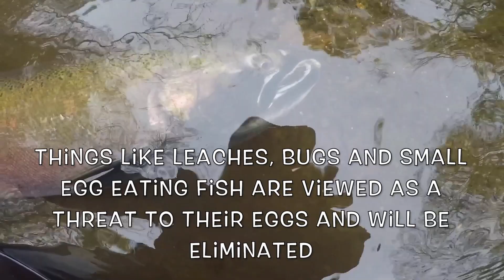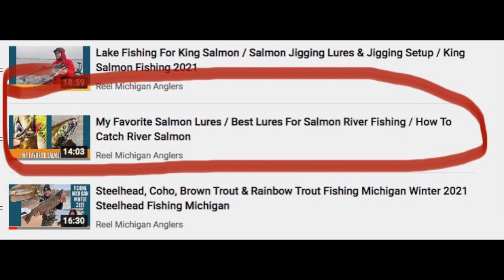Where When & How To Catch Salmon In The River / Tips For SALMON FISHING IN MICHIGAN RIVERS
In this guide to salon fishing Michigan rivers we go over where when and how to catch salmon in Michigan Rivers. If you have ever wondered how to find salmon how to catch salmon or where to fish for salmon in Michigan this salmon fishing video is for you. The fall salmon run for 2022 is approaching so the time has come to start thinking about Michigan king salmon. This video includes river fishing salmon tips as well as common salmon fishing techniques and lures. In this video I will go over lots of information that should help teach you how to catch river salmon in Michigan. The tips in this video pertain to king salmon and coho salmon fishing. Michigan fishing is full of awesome opportunities and one of those opportunities is river fishing for king salmon and coho. We will cover water temperatures for salmon, holding water for salmon, affects of the moon phase, barometric pressure, time of day etc. for salmon fishing.

River Fishing Salmon in Michigan is so epic that people come from all over the country to fish in Michigan for salmon. Particularly king salmon. Michigan king salmon fishing this is epic as it gets without going to Alaska. And for me it’s much closer drive lol. I hope this guide to salmon Fishing Michigan River‘s is helpful in your quest to catch more salmon or your first salmon.

If you want to know how to catch salmon in the river check out my salmon fishing videos playlist for salmon fishing tips and tricks that will give you a better how to catch river salmon while fishing Michigan rivers for king salmon and coho salmon! This alone helps me grow my channel and create better content! Also please drop a comment to let me know what you like or don't like. I always aim to grow as an angler and appreciate getting advise as much as I enjoy sharing my knowledge of fishing with my audience. Also your comments increase my engagement score so more people will see my fishing videos.

If you are fishing in Michigan and are looking for Michigan fishing videos look no further as I have content for most species Michigan has to offer. Whether you are into fishing small creeks for brown trout or Flathead catfish fishing I am into it all. This year I will try hard to get my first Musky and my first sturgeon and with any luck a few other species.

Reel Michigan Anglers is a collection of Michigan fishing Videos made by real Michigan Fisherman. Not professional anglers but average guys on their quest to catch as many epic fish as possible. Michigan fishing flows through my veins like water flows through Michigan rivers and I enjoy sharing my Michigan fishing adventures with you all in the form of educational and entertaining fishing videos. I love fishing for all species in all bodies of water but have a particular passion for Michigan river fishing. Fishing Michigan rivers has brought me so much joy and excitement and my zen place is me standing in a river with a fishing rod in my hands. I am not in this for the fame or the attention my goal is to help other fisherman grow and learn with me and to get paid to fish which I do now thanks to all of you lovely viewers. Thanks to your support I will continue to bring you many more Michigan. fishing videos! I will be Fishing Michigan 2021 and making more fishing videos for your enjoyment!

Guide to salmon Fishing Michigan Rivers,
how to find salmon,
how to catch salmon,
Fall Salmon Run 2022,
King Salmon Fishing Michigan Rivers,
Salmon Fishing,
river fishing salmon tips,
how to catch river salmon,
How to catch salmon in the river,
michigan fishing,
fishing michigan,
fishing videos,
michigan fishing destinations,
King salmon fishing
michigan salmon run,
king salmon fishing 2022,
michigan king salmon fishing,
king salmon fishing michigan 2022,
michigan salmon run 2022,
best lures for salmon river fishing,
salmon run fishing,
best lures for salmon fishing,
salmon lures for river fishing,
salmon lures for river bank fishing,
top salmon lures,
my favorite salmon fishing lures,
king salmon lures,
best coho lures,
michigan salmon lures,
salmon fishing with spinners,
river salmon fishing lures,
how to catch salmon with lures,